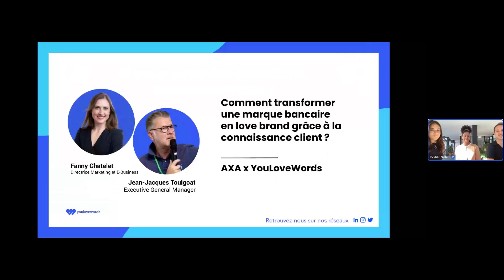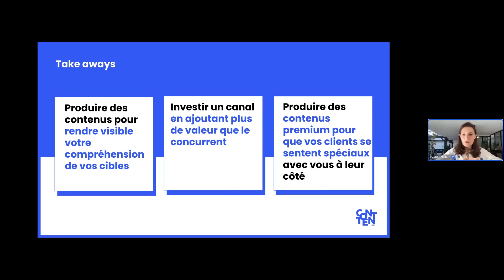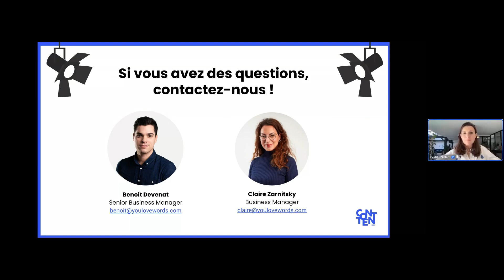Comment transformer une marque bancaire en love brand grâce à la connaissance client ?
Fanny Chatelet, Directrice Marketing et e-business chez AXA et ex CMO d'AXA Banque, dialogue avec Jean-Jacques Toulgouat, Executive General Manager chez YouLoveWords, pour nous éclairer sur les grandes tendances du secteur.